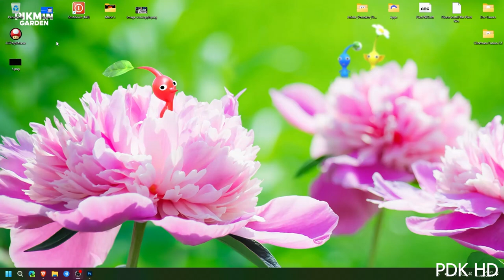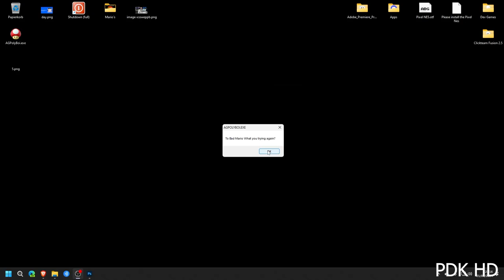AGPolyBoi.exe Demo Gameplay The Release Video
This game is A about @AGPolyBoi